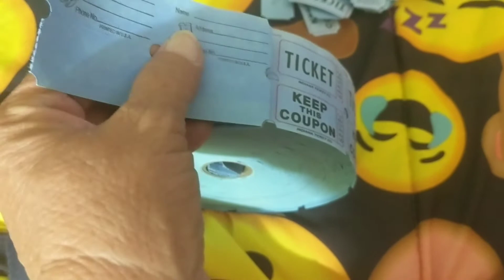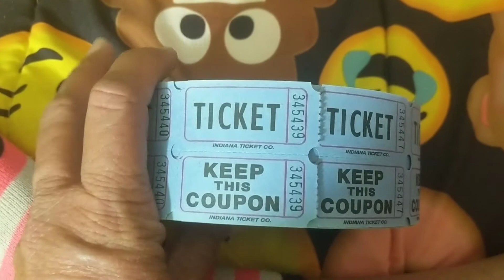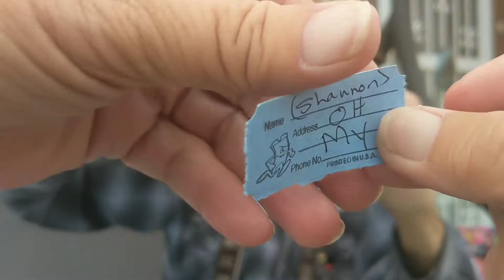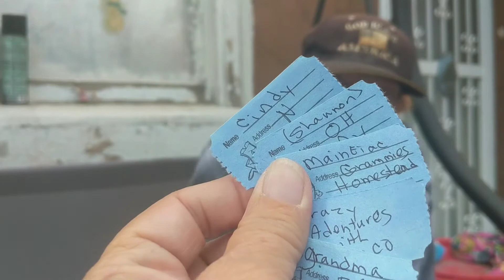congratulations to all five winner's 💞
today we chose the five winners of my 500 subscriber giveaway.

number one
number two
number three
number four
number five

It will be selected based on who emails me first. also including the address which you would like the box sent to I'm going to try to get these out in the mail Monday Tuesday at the latest.

Thank you each and every one of you for supporting me in this journey.